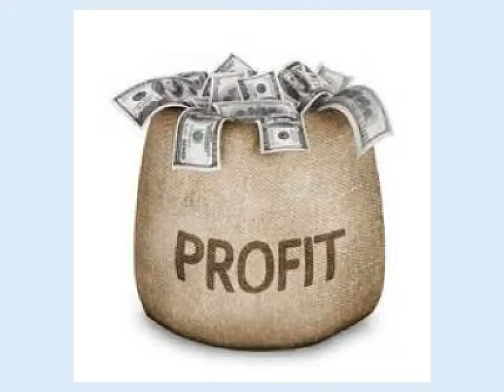The Finders Fee Opportunity!